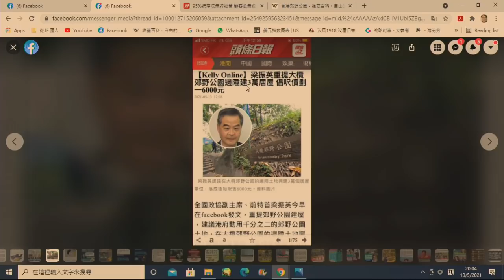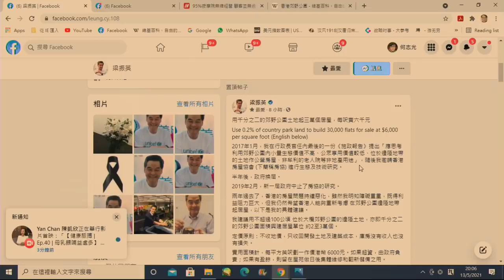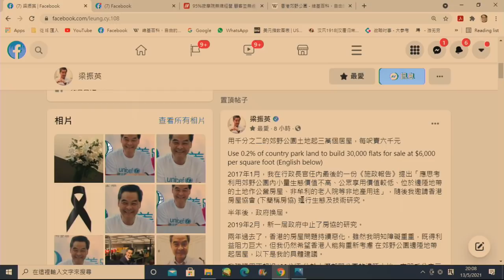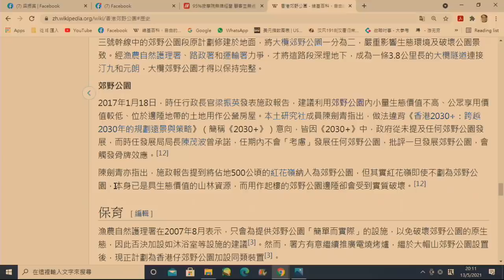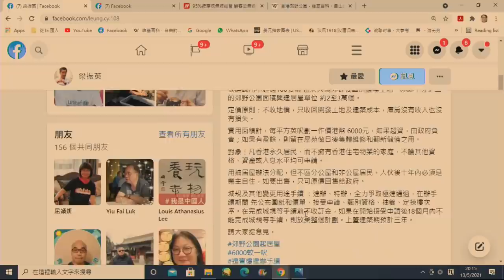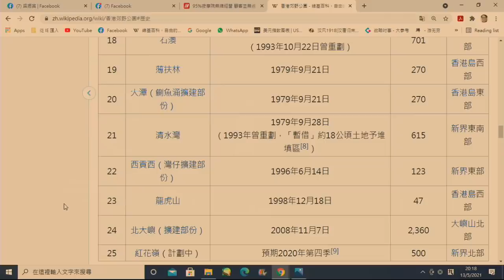政治揭露 CY推郊野公園邊陲建居屋vs林鄭長期不作為/我要梁振英做下任特首/有人刻意令明日大嶼停滯兼阻研郊野公園邊建屋